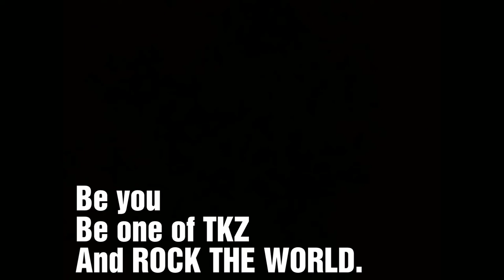HOW TO INCREASE SUBSCRIBER ON YOUTUBE CHANNEL MALAYALAM